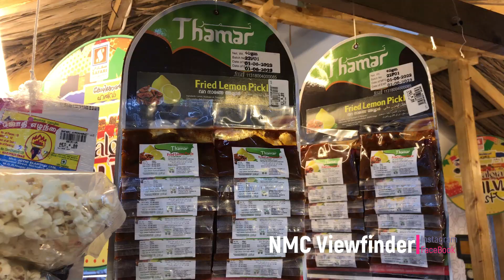കല്ലിൽ ചുട്ട ബീഫ് | Malayalam Travel Vlog | NMC Viewfinder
NMC Viewfinder